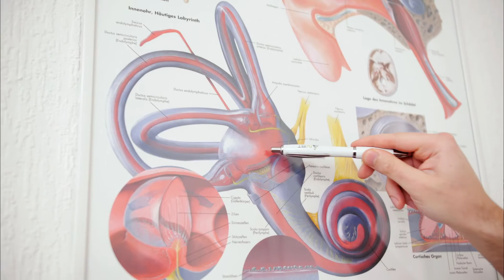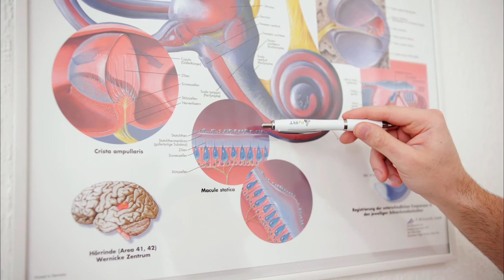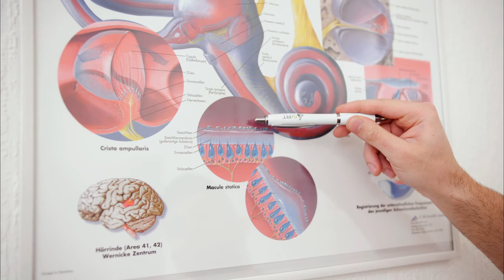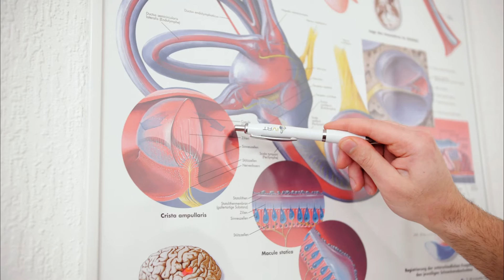Pathologie und Therapie des Lagerungsschwindels einfach erklärt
In diesem Video erklärt Firat Kesgin wie ein benigner paroxysmaler Lagerungsschwindels (BPLS) entsteht und warum es so wichtig ist, die betroffene Seite und den betroffenen Bogengang richtig zu diagnostizieren.

Spätestens für die korrekte Diagnose, die unabdingbar für eine effektive Therapie ist, empfehlen wir von einem spezialisierten Arzt/Therapeuten behandelt zu werden. Alle unsere zertifizierten IVRT-Therapeuten, die Sie hierbei kompetent unterstützen können, finden Sie

Therapeuten, die sich in diesem Bereich weiterbilden möchten, finden alle Standorte und Termine unserer Kurse

, um mehr über unser Institut und über unsere Ausbildung zum Schwindel- und Vestibular-Therapeuten zu erfahren.

Ihr findet uns auch auf Facebook und Instagram . Damit ihr keine Neuigkeiten verpasst, liked auch unsere Facebook- und Instagram-Seite!